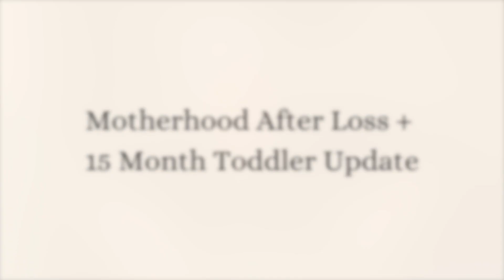Motherhood After Loss | Life After Losing Liam + 15 Month Toddler Update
Today I'm sharing the emotional journey of motherhood after experiencing loss, while cherishing every moment now with my toddler Grayson, who is my rainbow baby.

Your feedback and engagement mean a lot to me, and I look forward to sharing more of my journey with all of you.

For those who don't know -

I had a second trimester loss a year ago with my son Liam on April 18, 2021 at 18 weeks and now have my beautiful rainbow baby.

If you need someone to talk to please message me, I'm here for you.